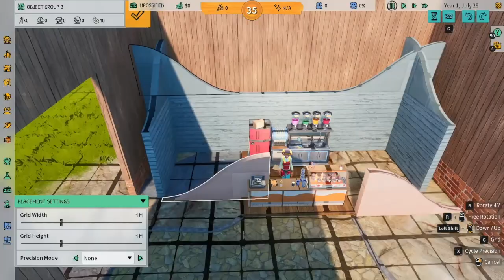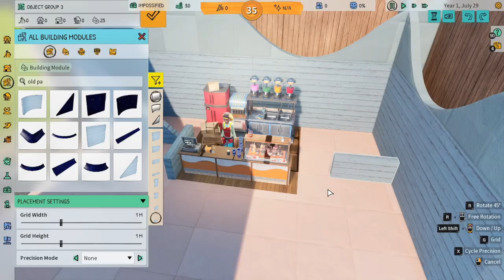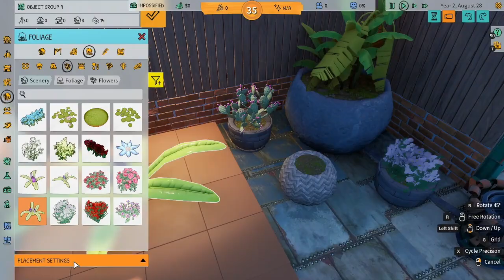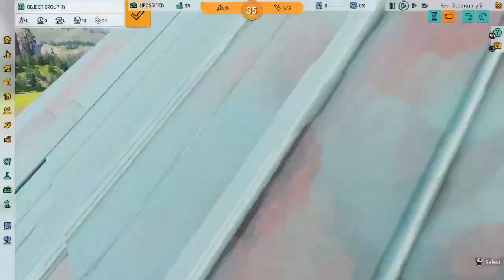Building the entrance 🎡 | Let's play Park Beyond 🎢 [speed build - 1]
Yes! Finally, a new amusement park simulation game after years! Of course, I will be there and I have started an official new theme park in Park Beyond. As usual, it will be a new Pixel Park that I will be working on in the coming months. Every now and then you can watch the process in my Let's play videos, onrides and more. In the first episode you can see how I built the entrance. I must admit that Park Beyond's controls take some getting used to and still have plenty of unexplainable bugs. Have fun and get inspired.

★ MUSIC ★
Park Beyond - Main Theme